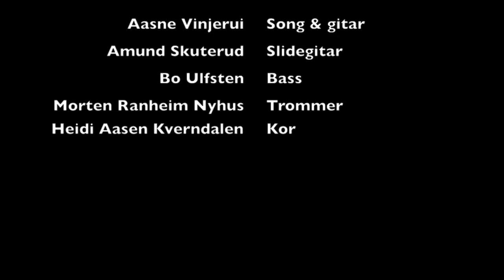Ghost In The Sky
Opptak frå eksamenskonsert musikk 2, Høgskulen i Telemark.

Tekst & melodi: Aasne Vinjerui

Band:
Aasne Vinjerui - Gitar & vokal
Amund Skuterud - Slidegitar
Bo Ulfsten - Bass
Morten Ranheim Nyhus - Trommer
Heidi Aasen Kverndalen - Kor